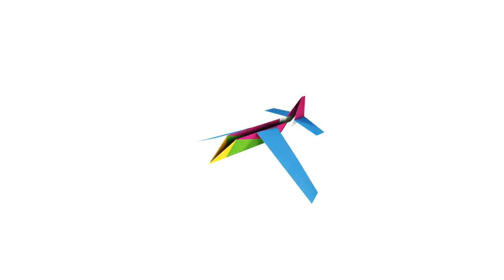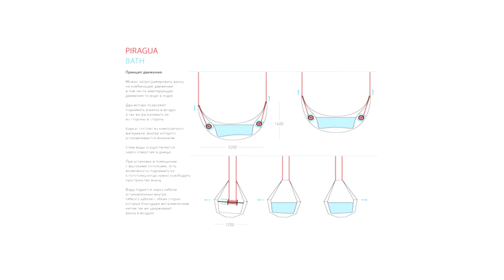Композиты без границ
Международная конференция «Композиты без границ» стала одним из самых громких событий индустрии композитов. Мероприятие впервые прошло на площадке «OpenInnovationExpo» с 31 октября по 2 ноября, и привлекло более 10 тысяч человек.